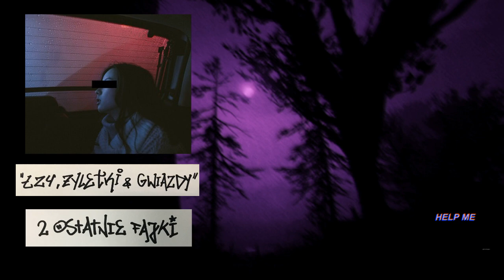2 ostatnie fajki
ALBUM
Łzy, żyletki i gwiazdy

przypominam ze na portalach muzycznych znajdziecie mnie jako:
KASNE027